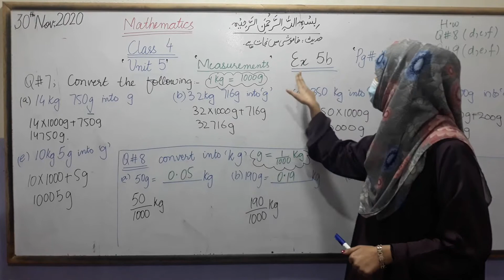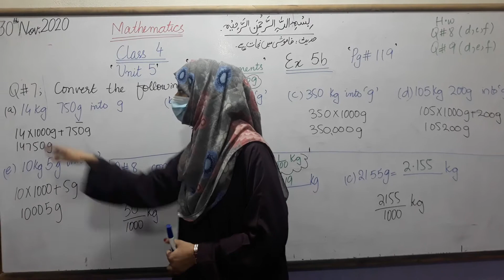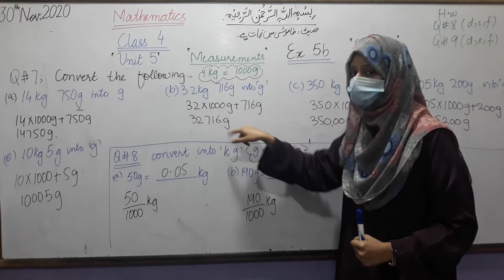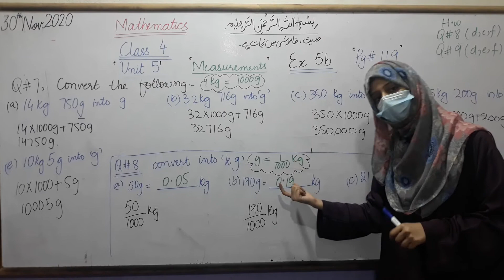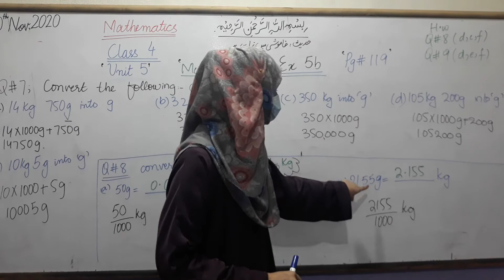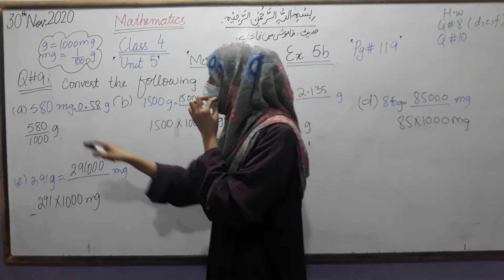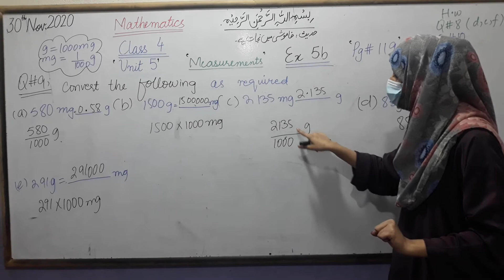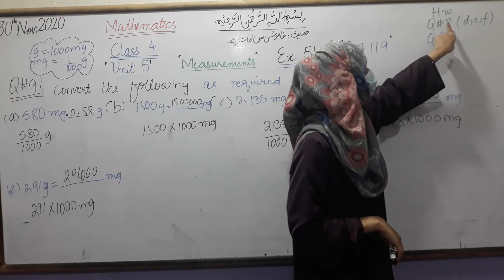Grade Four, Maths , Ex # 5 b ,Q # 7